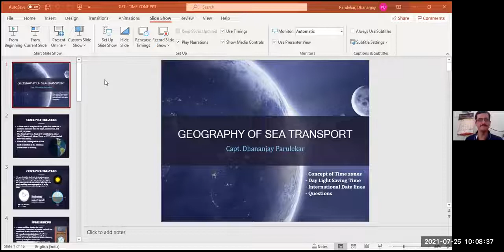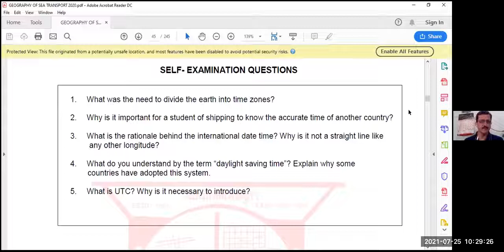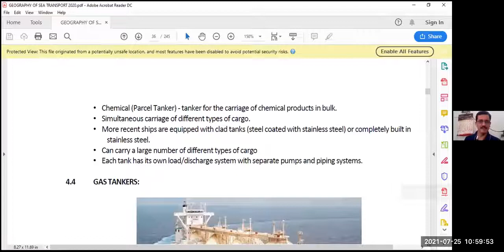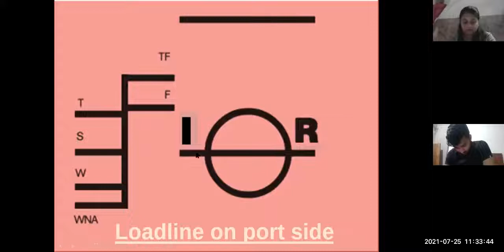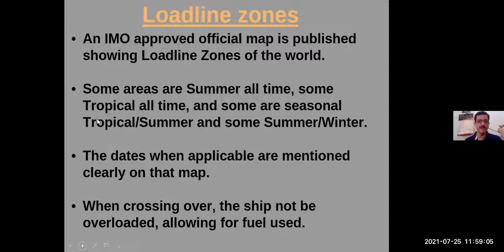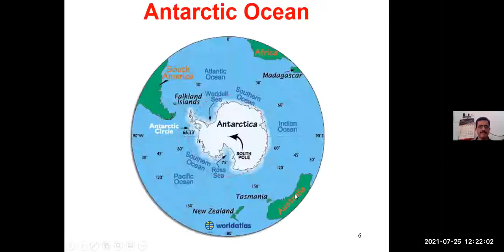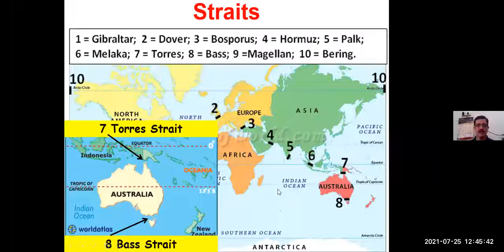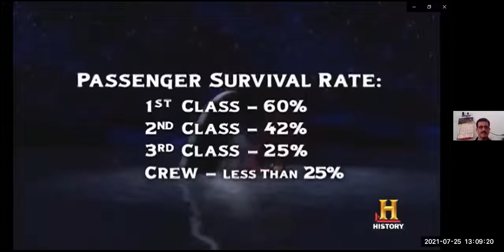LECTURE-8-1st Year NMIS Online Class by Capt. D Parulekar on GST